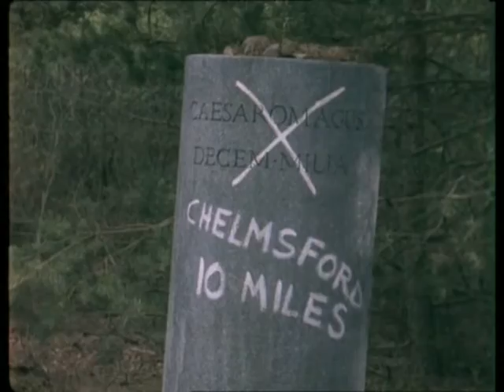Piss off, Romans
Channel 4 TV Comedy - Chelmsford 123 (Romans-Pagans Parody)
Primae Seriae, Episode 1: "Arrivederci Roma"

- Can’t you go any faster? Come on, you lazy scum, pull! Pull! Please...
- Why do we have to have German slaves pulling our chariot?
- Because they’re more economical than Gauls, that’s why. You get more miles to slave with a German.
- This rain, my God! When I think of the years I spent trying to
cultivate a good tan, and what happens? I end up in this shitaly.
- This what?
- Shitaly.
- I think you’ll find the word’s pronounced shit-holy.
- Shit-holy. Stupid language. Why do we have to speak it anyway?
- It’s the Treaty of Occupation. When in Rome...
- These Britons should be forced to learn Latin, otherwise it’ll end up as a dead language.
- Rubbish.
- Look at that! What does that mean?
- Piss off, Romans. I’m not familiar with the construction.It’s something Romani, isn’t it?
Uh... piss off... It’s probably a word of welcome, yes.Like we say salvete Romani, they say: Piss off, Romans..
- Piss off, Grasientus.
- Piss off, Aulus. I like that. Piss off, Romans.